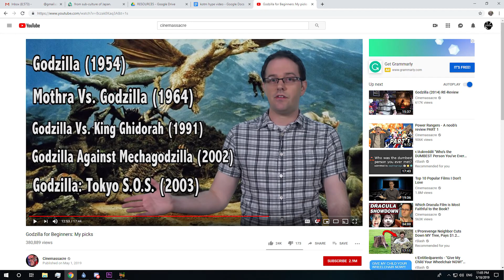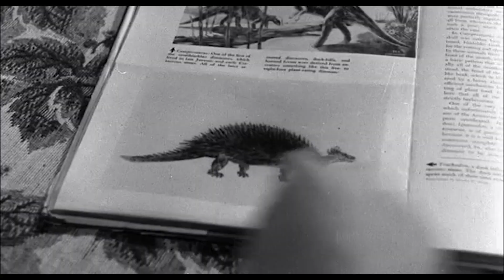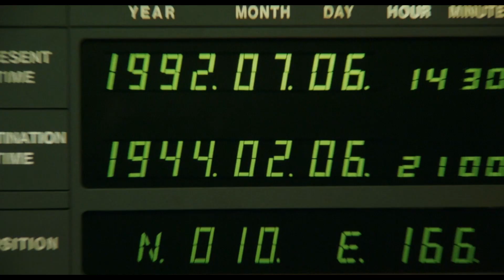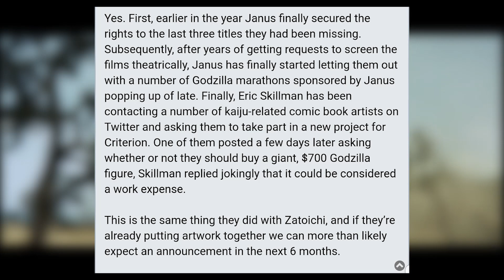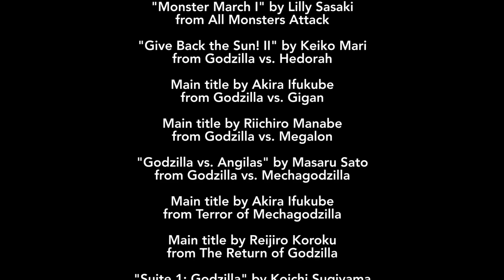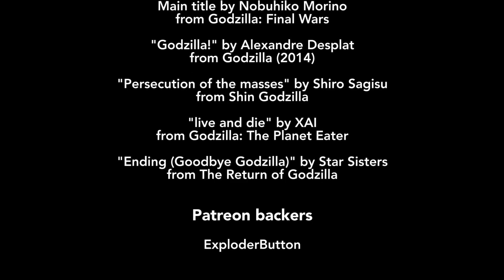King of the Monsters Cram Session: A beginner's guide to the Godzilla series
Excited for Godzilla: King of the Monsters, but don't know where to start when it comes to the rest of the series? Here's a quick overview of all 34 Godzilla films released from 1954 to today, and where to start if you're new to the franchise!

This is a critical/educational work and constitutes fair use of copyrighted material under US law.